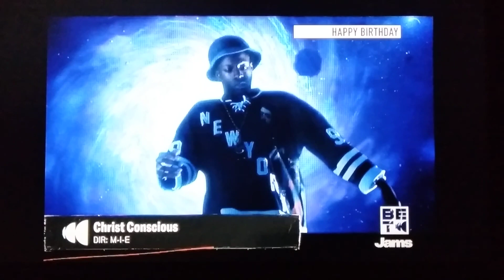Joey BadA$$ - Christ Consciousness